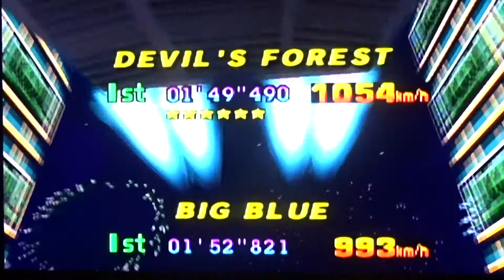Let's Play F-Zero X (german) Jody Summer [Jack-Cup] Novice Part 81